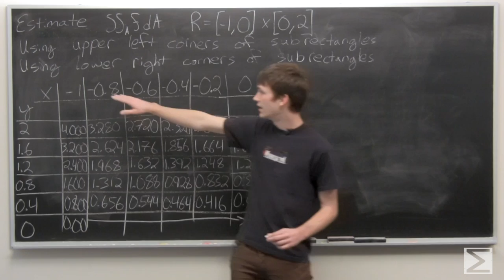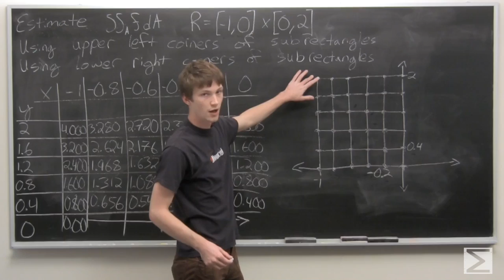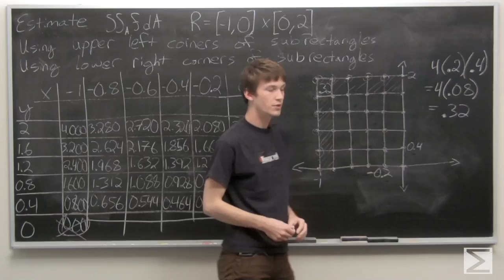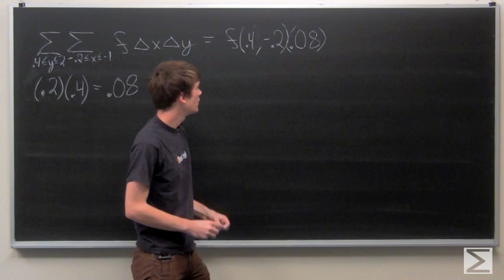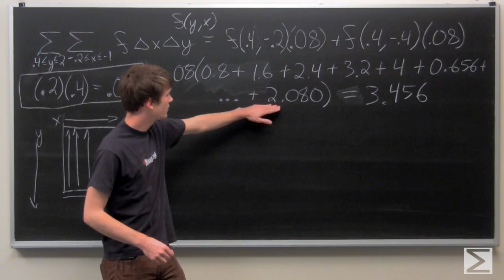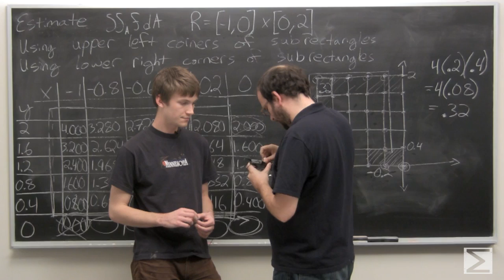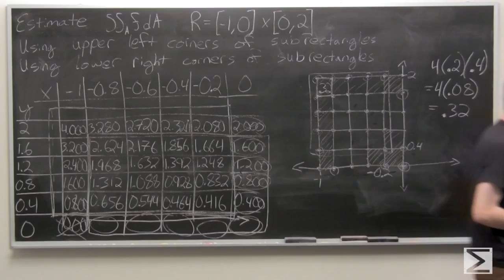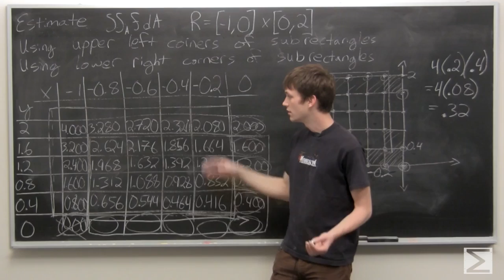Worldwide Multivariable Calculus Ch 3.2 #33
This is Tony completing a step-by-step exercise solution video for the Worldwide Calculus Series. Learn more about Center of Math resources